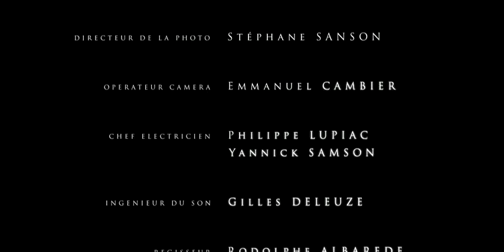Sorèze, Revel y St Ferréol, las fuentes del Canal du Midi